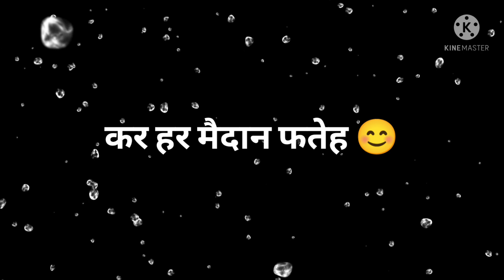Motivational Video For IBPS RRB PO 2021 🔥 Last minute Tips 🔥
कर हर मैदान फतेह ।
कल जीत के आना है ।